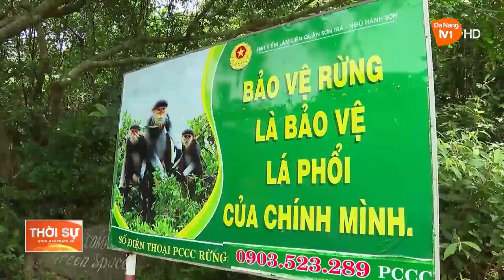TĂNG CƯỜNG PHÒNG CHỐNG CHÁY RỪNG TRÊN BÁN ĐẢO SƠN TRÀ